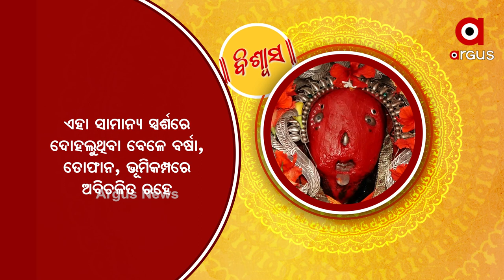Bhubaneswar: Seeking Maa Sikharchandi's Blessing; Pawan Darshan with Argus News